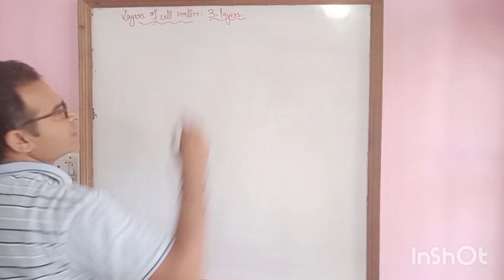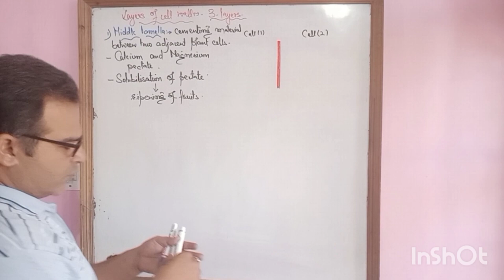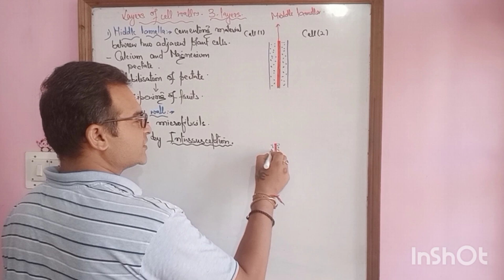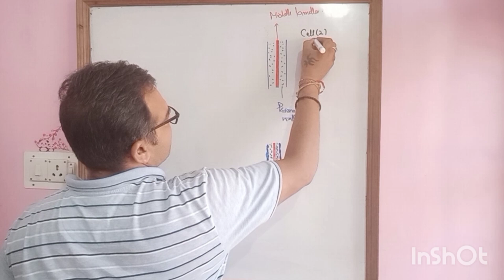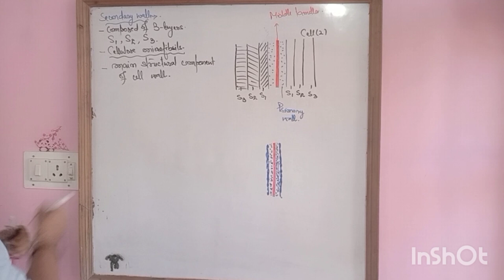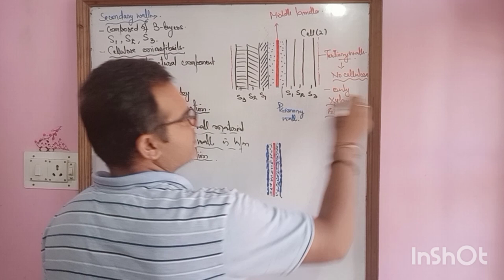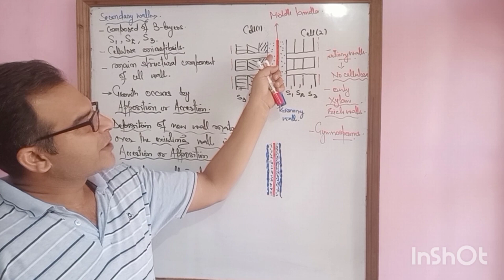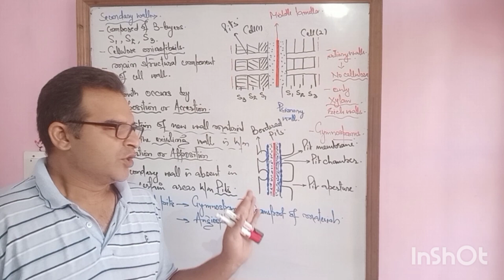Layers of Cell wall in eukaryotes (part-2)Class 11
This lecture includes the well explained academic and neet concept of layers of cell wall with reference to middle lamellar , primary and secondary walls. Simple and bordered pits are also explained with the help of diagram.